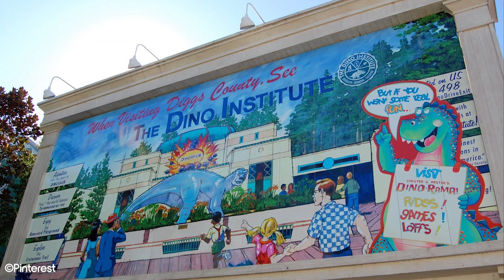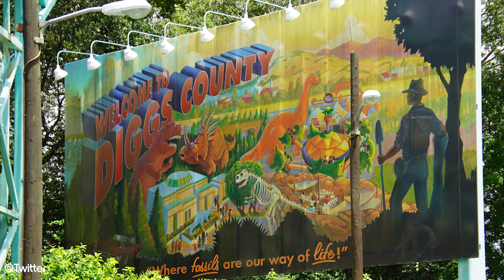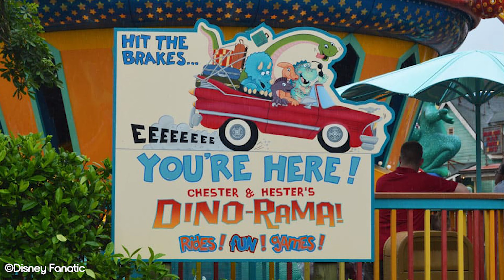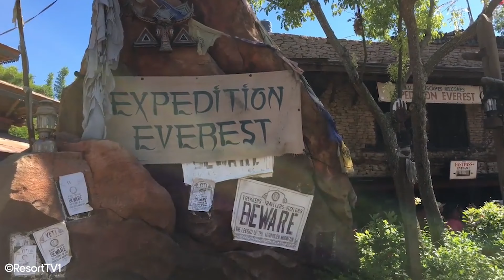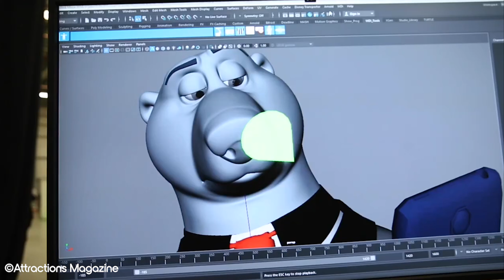What Will Replace DinoLand USA in Disney's Animal Kingdom?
In this video, we speculate on what could eventually replace DinoLand USA in Disney's Animal Kingdom. This Walt Disney World land has been operating in Animal Kingdom since the park opened in 1998, and we think that its days may be numbered due to the fact that the theming doesn't quite match up with the rest of the park. While we love DINOSAUR and the Dino Institute in General, Chester & Hester's Dino-Rama leaves a lot to be desired. With attractions such as Triceratop Spin and the recently closed Primeval Whirl, the area has more of a carnival feel.

We think DinoLand U.S.A. could be replaced by something like the Amazon Rainforest, Australia, or some Disney IP like Zootopia or Beastly Kingdom. What do you think could replace DinoLand USA Animal Kingdom?